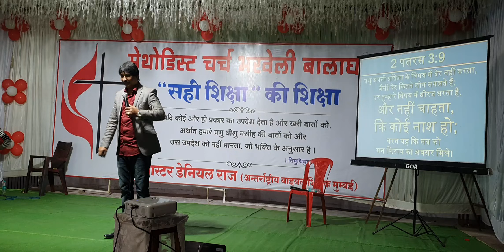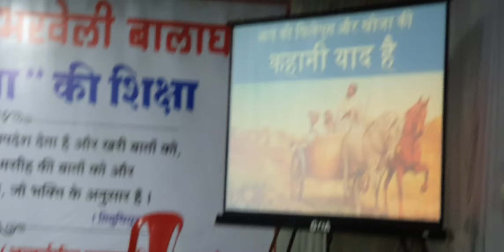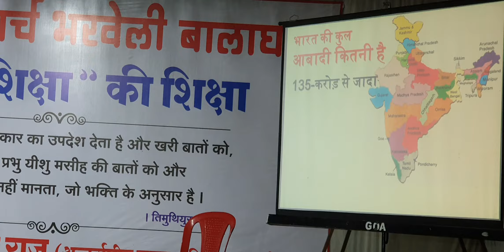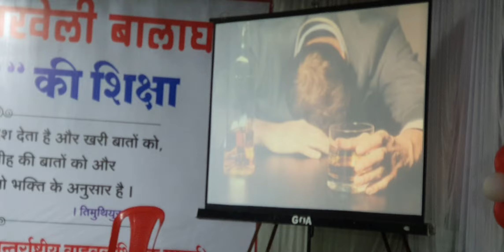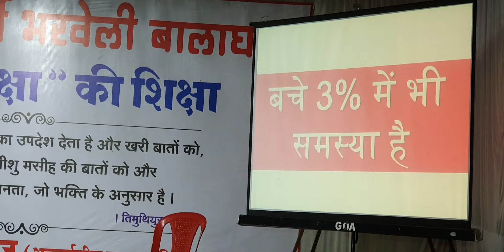TOPIC: SECOND COMING, 3/4 BALAGHAT CONVENTION 2019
DANIEL RAJ MESSAGES IN HINDI